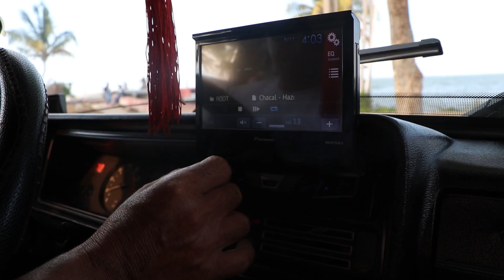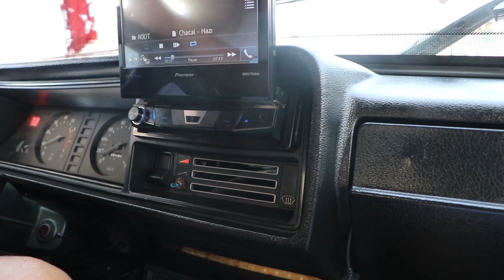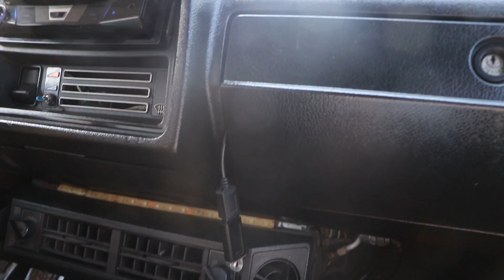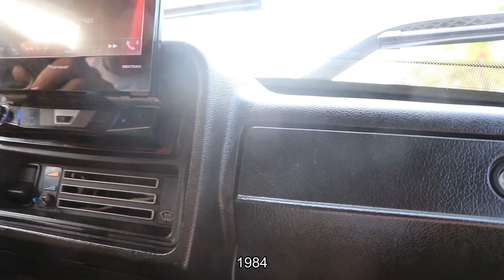LADA en CUBA Лада на Кубе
Un auto LADA en Cuba. Лада на Кубе